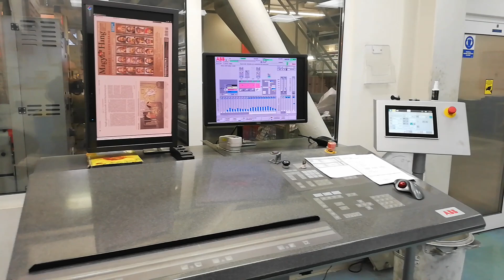Nyomdában a karácsonyi Magyar Hang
Bár az érvényben lévő járványügyi korlátozások miatt személyesen nem tudtunk kimenni Szlovákiába, a pozsonyi nyomdászok voltak olyan kedvesek és készítettek néhány felvételt csütörtök délután, miközben a Magyar Hang karácsonyi duplaszámát nyomták.

Ami a lényeg: még soha nem készítettünk 52 oldalas (!) Magyar Hangot, és még soha nem készült több mint 26 ezer példányban! Ez egyébként akkora mennyiség, hogy a szokásos egy teherautó helyett hajnalban kettő indul el Pozsonyból, hogy a lapot a Magyar Posta és a Lapker logisztikai központjaiba leszállítsa.
Péntek reggeltől tehát Magyarországon több mint kétezer helyen (újságosok, élelmiszerboltok, benzinkutak, stb.) kapható a rekordokat döntő friss lapszám, valamint ott lesz az immár több mint négyezer előfizetőnk postaládájában is. A Magyar Hang idei utolsó lapszámából többek között az is kiderül, több ezer olvasónk kit szavazott meg Az év emberének 2020-ban!